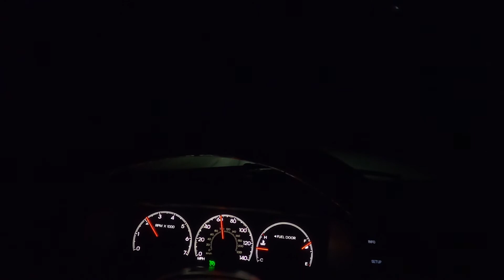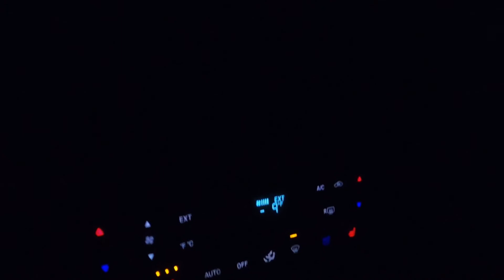Traveling to Chicago!---Auto Show Vlog #1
Ally and I took Amtrac to Chicago and I captured the journey. If you enjoyed it, please come back to see the actual Auto Show and some of the newest vehicles.